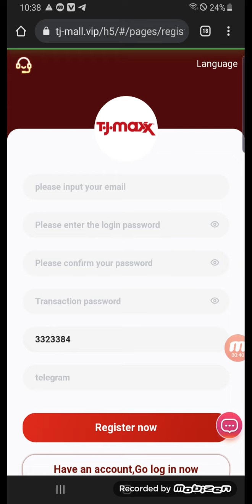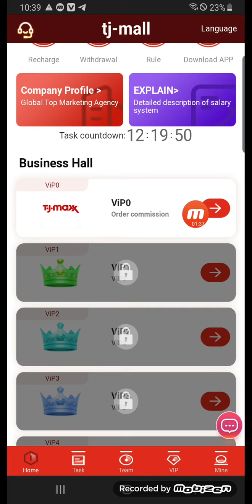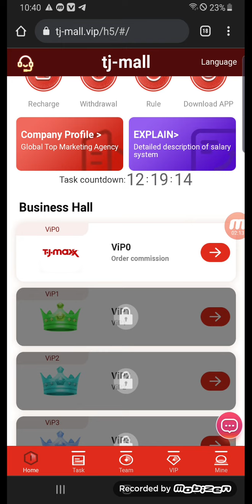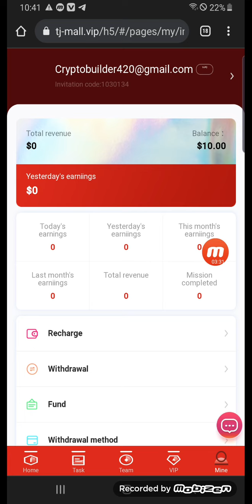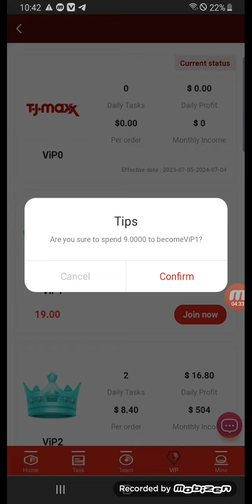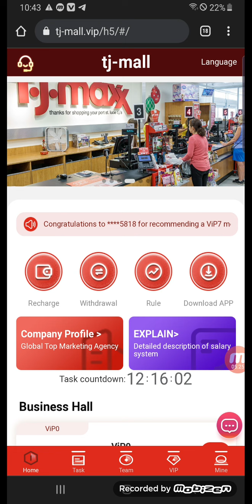Entrepreneurship Platform Achieve Dreams | New Mall Registration | Official usdt earning website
Bitcoin just broke history! This gives massive clues as to what happens next! BlackRock ETF guaranteed? The biggest upside factor everyone is ignoring!
💰 $56,210 BONUS! 💰